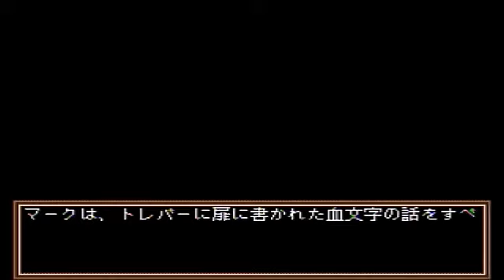ガンブレイズ－S part４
part４。ダンジョンが長くなり敵が多いのでダンジョン内の会話とボス戦以外は極力カット。